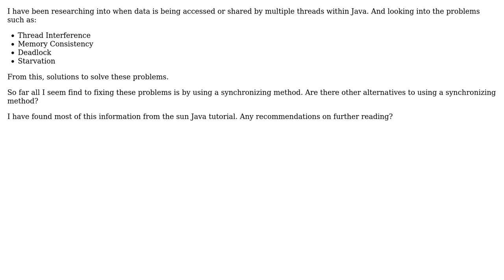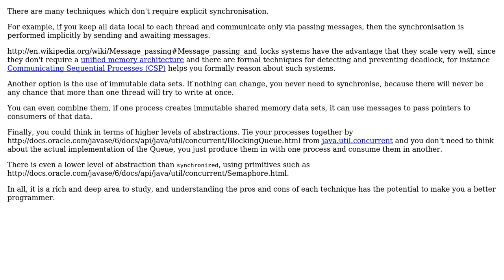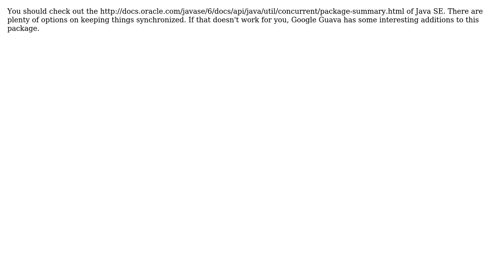Problems of multiple threads sharing/accessing the same data (4 Solutions!!)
Problems of multiple threads sharing/accessing the same data

With thanks & praise to God, and with thanks to the many people who have made this project possible! | Content (except music & images) licensed under CC BY-SA | Music | Images & others | With thanks to user Mark Booth user Jaydee user Frank_B user Dibbeke and the Stack Exchange Network Trademarks are property of their respective owners. You are responsible for your own actions.